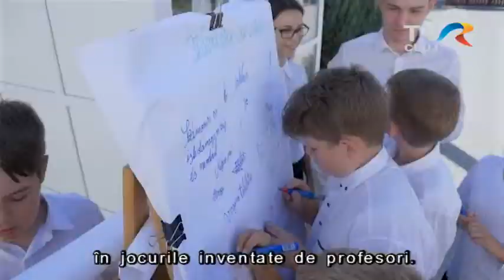Kemény Zsigmondról nevezték el a szamosújvári magyar tannyelvű elméleti líceumot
A szamosújvári líceum névadó ünnepségén részt vett a Kemény család négy tagja, akik Kemény Zsigmondot ábrázoló mellszobrot adományoztak az iskolának. Rariga Imola, a Téka Alapítvány által működtetett Szórványkollégium igazgatónője, és Fodor Emőke tanítónő voltak a vendégeink.